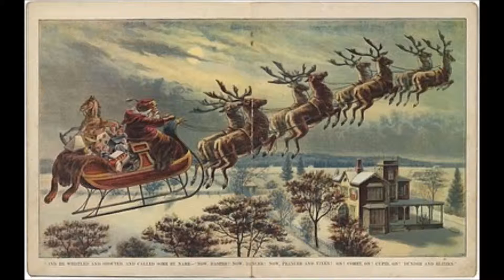christmas in 19th century America Radio Podcast